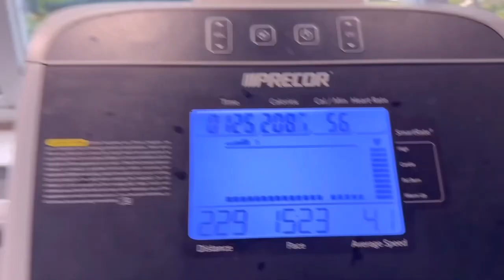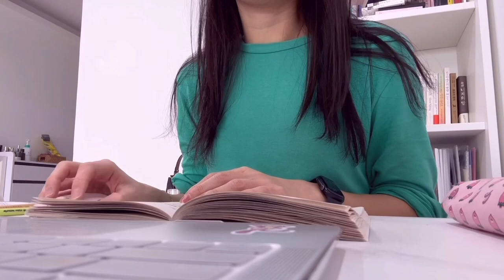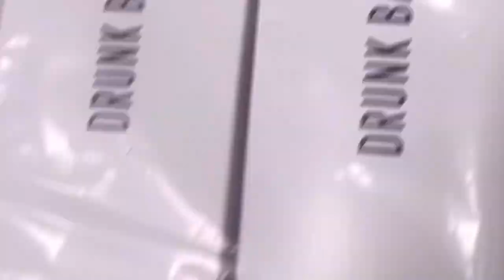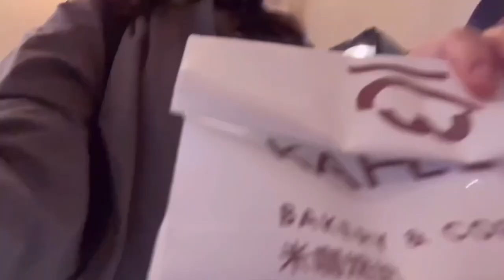Simple days in my Shanghai life, November Diary